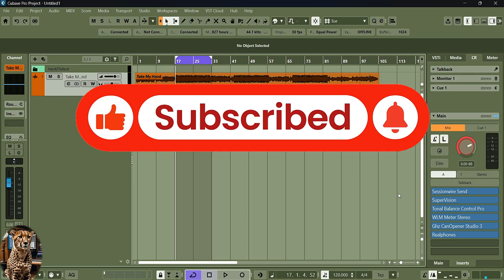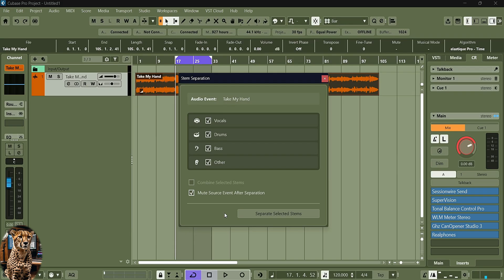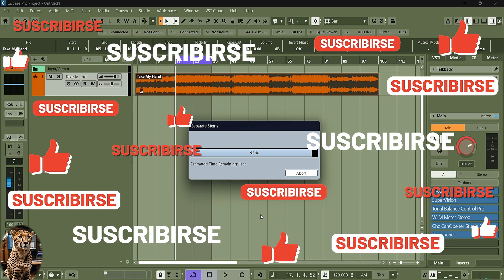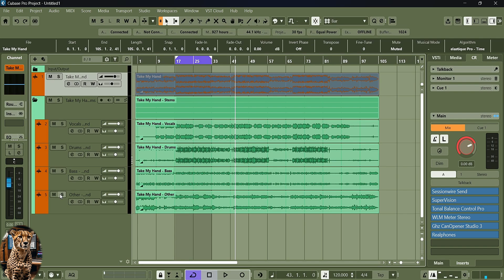Stem Separation In Cubase 15......... الذكاء الاصطناعي داخل كيوبيز 15 جرب بنفسك فصل التراكات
هل تتخيل إنك تقدر تفصل صوت المغني عن الآلات والموسيقى داخل Cubase نفسه؟ 🤯
في هذا الفيديو هنكتشف مع بعض ميزة Stem Separation الجديدة في Cubase 15 Pro — اللي بتخليك تفصل أي أغنية لطبقات صوتية مستقلة (Vocals, Drums, Bass, Instruments) بضغطة واحدة فقط! 🎶

هنجرب الميزة على مشروع حقيقي ونشوف مدى دقة الفصل وجودة الصوت.
لو بتشتغل مكساج، ريمكس، أو بتتعلم الإنتاج الموسيقي، الميزة دي هتغير طريقتك تمامًا! 🔥